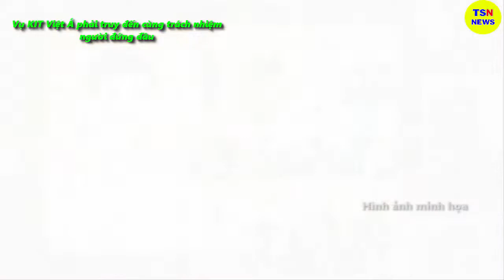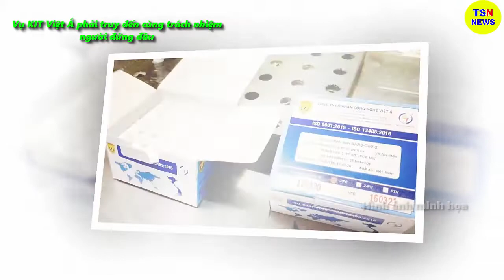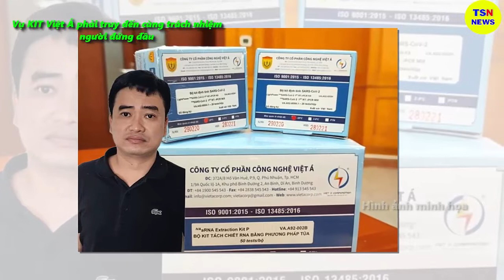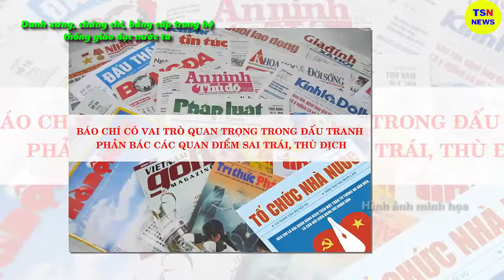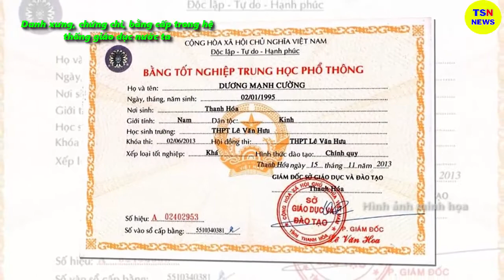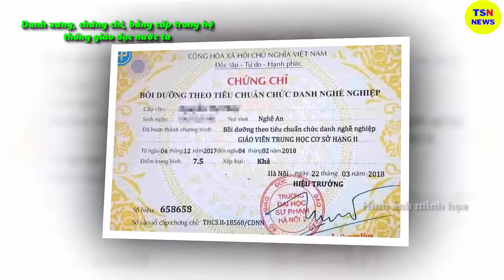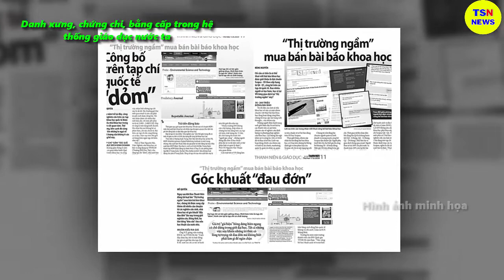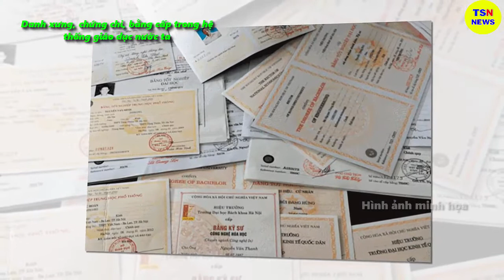Tin tức nhanh và chính xác nhất ngày 29/06/2023/Tin nóng Việt Nam Mới Nhất Hôm Nay/thoisunhanh